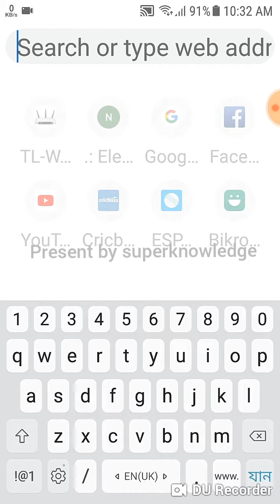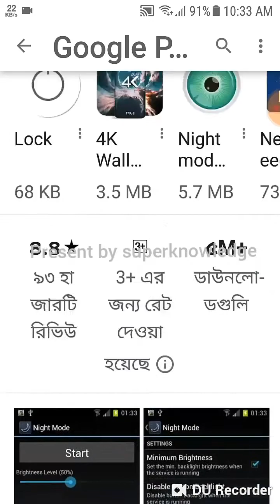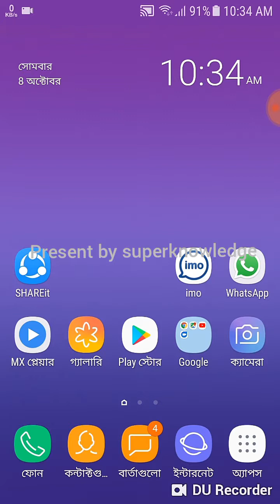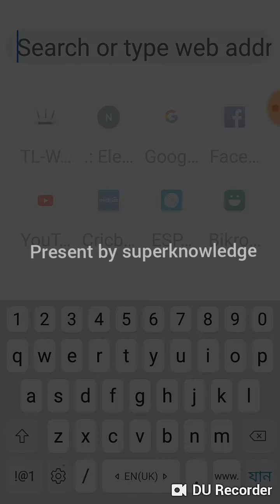Safe your eye form andriod screen power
2: Good and help full

3: present by superknowledge cannel

4: Original vido make by superknowledge cannel

5: Drittor : sazzad hossain